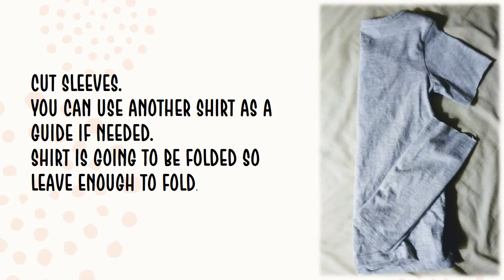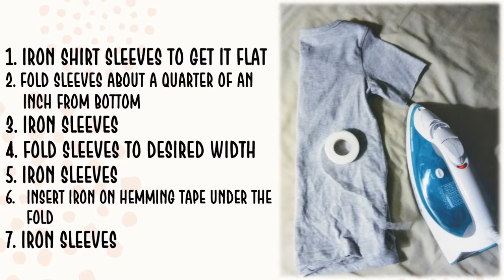Long sleeve to Short sleeve shirt (PICTURES)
How to change a long sleeve shirt to a short sleeve shirt!